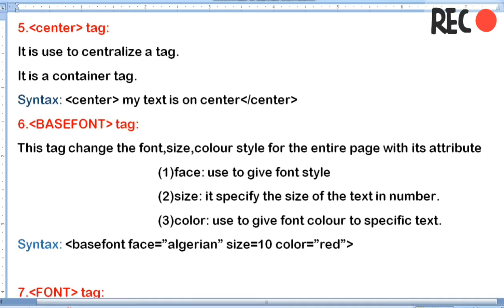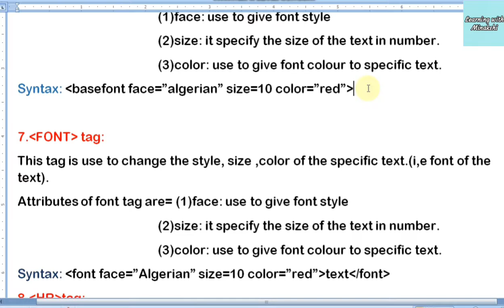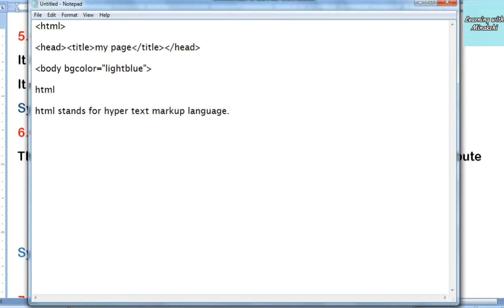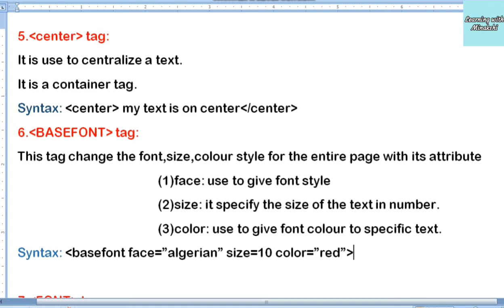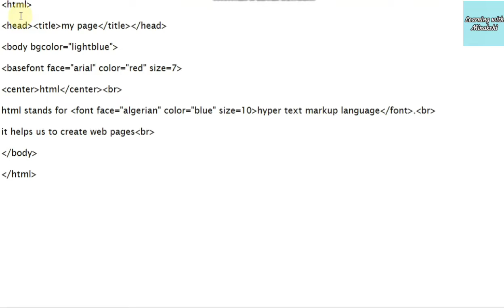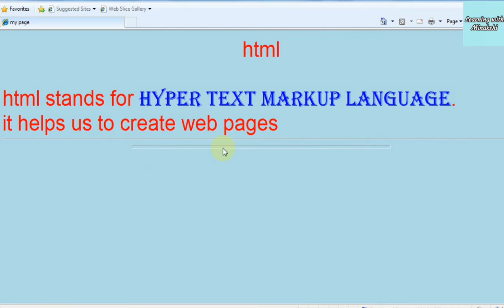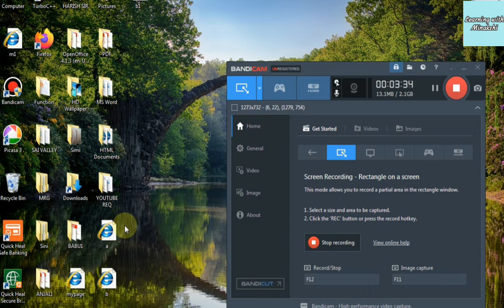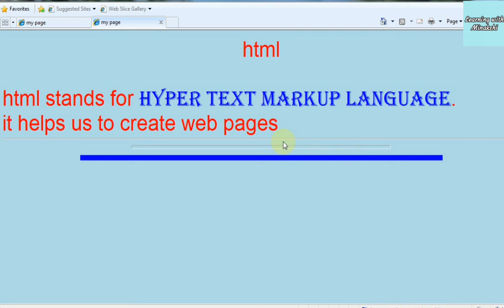Types of Tags | Part 4 | HTML Basics | Computer | ICSE/CBSE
HTML Basics for ICSE and CBSE Students.
CREDITS:-
Taught by Minakshi Naik
Edited by Manish Choudhury